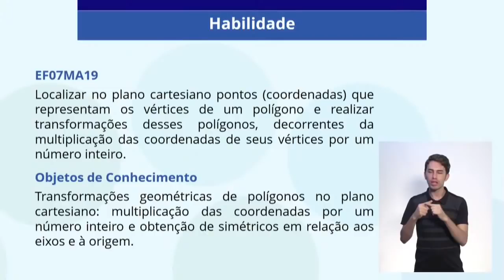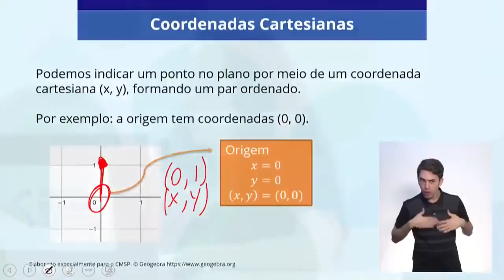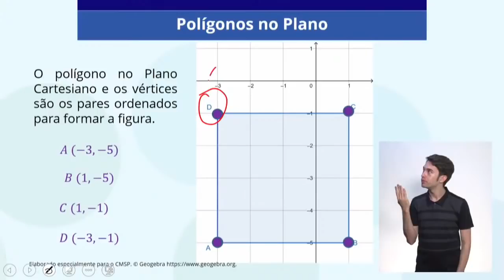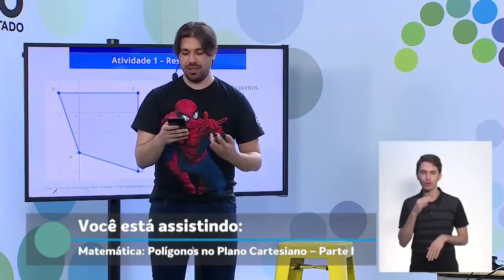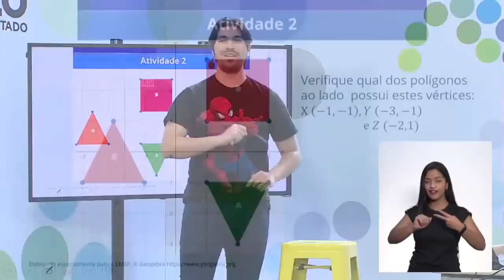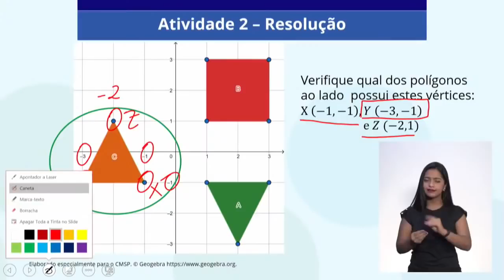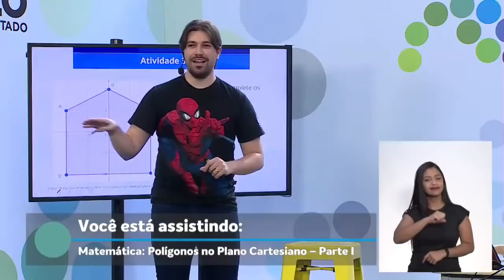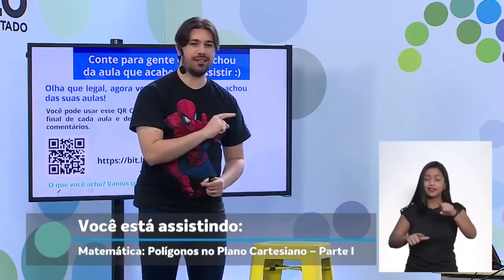13/07/21 - EJA EF 2º termo - Matemática - Polígonos no plano cartesiano: Parte I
Docente estúdio: Jonas de Almeida
Convidada: Ana Carolina Silveira